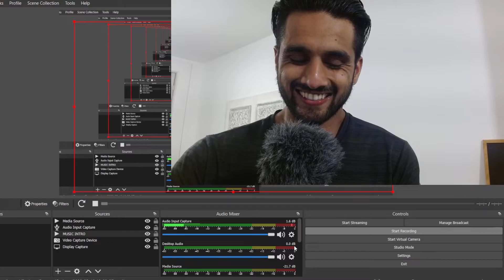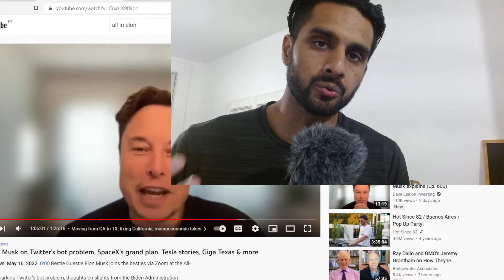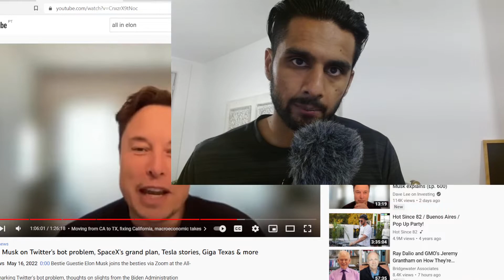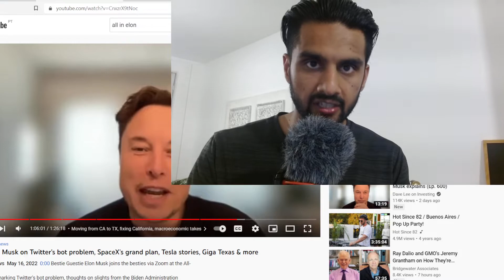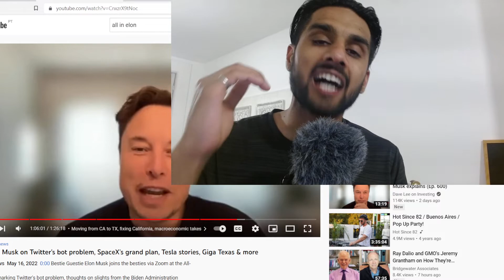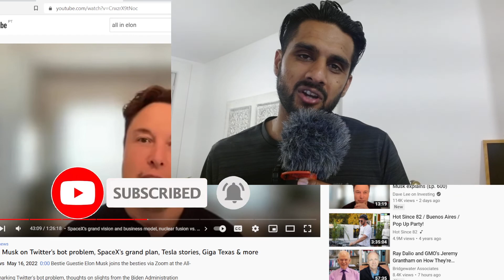CRISPR Is Not Dumb Money